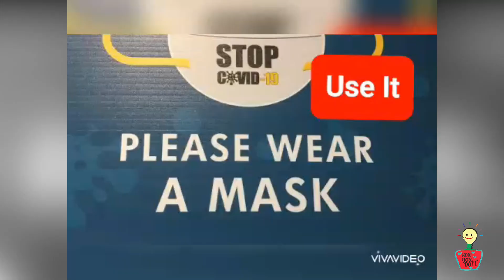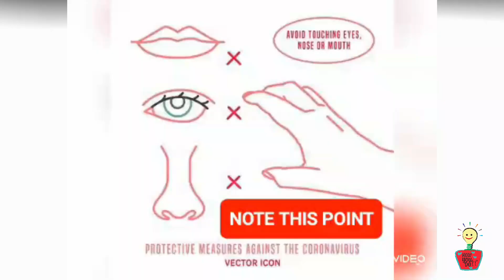How to care Corona | Tirth Kamdar | HYDI Challenge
Also, please share your views about the performance through your valuable comments.

Your video will be appreciated by many of other Rowdies... and of course, you have other fabulous prizes to win from here. So, get ready to unleash the artist in you.